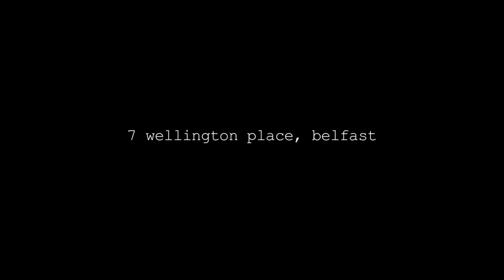Atelier Design, Interior Project for Muriel's Cafe Bar - 'Film Noir'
Interior & lifestyle video of our Interior Design Project for Muriel's Cafe Bar Belfast.
Thanks to the team at Beyond Man Magazine fashion stylists, Lewis Cameron and Jamie Rusell, the models Caroline Taylor and Phelan Hardy, MUA
Tippy Logronio, Hair Stylist Andy Mullan for such a great night and for all your hard work. Special thanks to Janine Kane, Muriel's Cafe Bar.